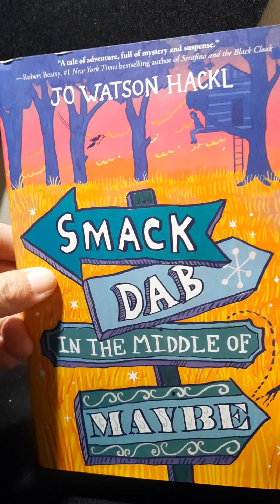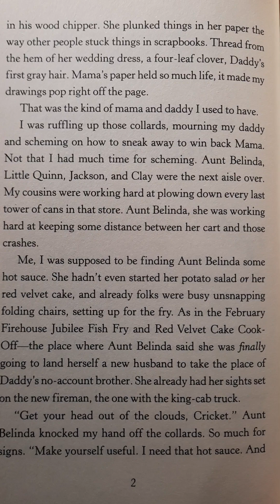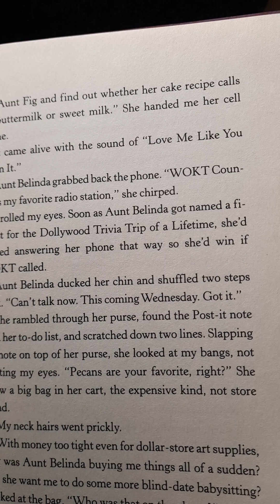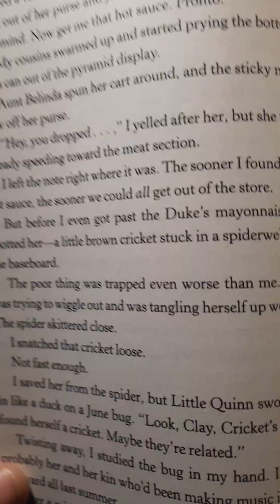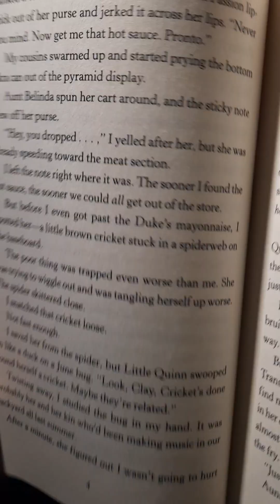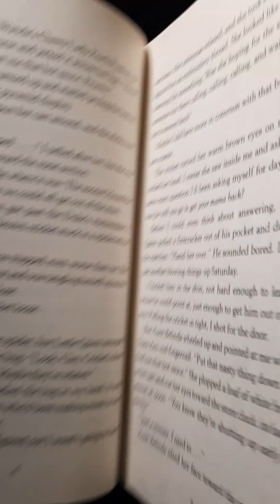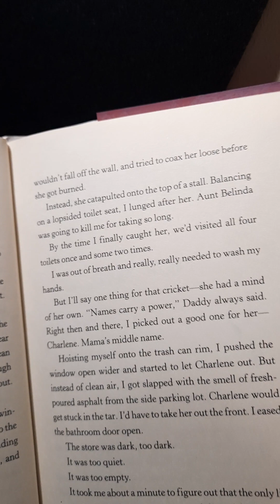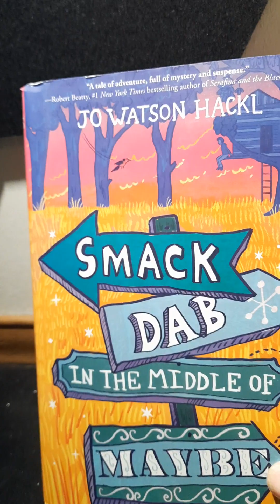Smack Dab in The Middle of Maybe by Jo Watson Hackl; Ch. 1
Smack Dab in The Middle of Maybe by Jo Watson Hackl. Ch. 1: February Firehouse Jubilee Fishfry. Read aloud by Jay.